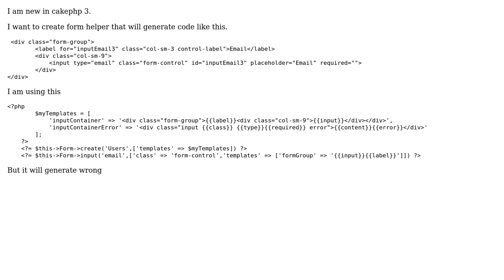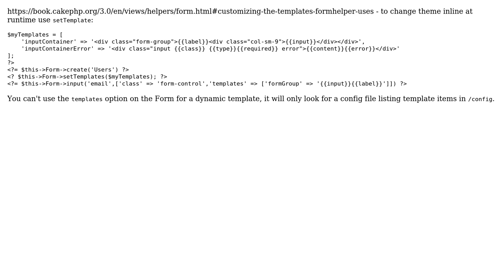How can I create cakephp 3 custom template? (2 Solutions!!)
How can I create cakephp 3 custom template?

With thanks & praise to God, and with thanks to the many people who have made this project possible! You are responsible for your own actions.